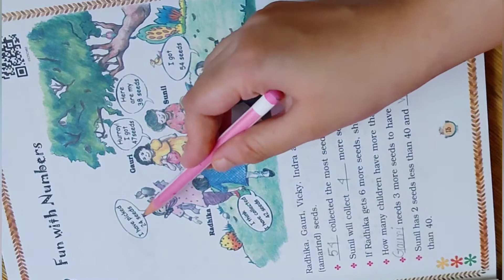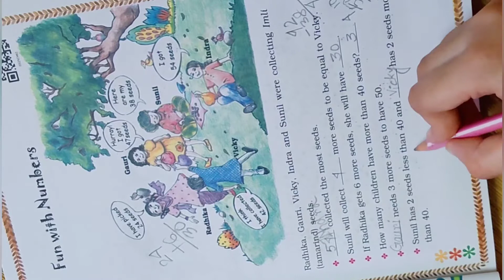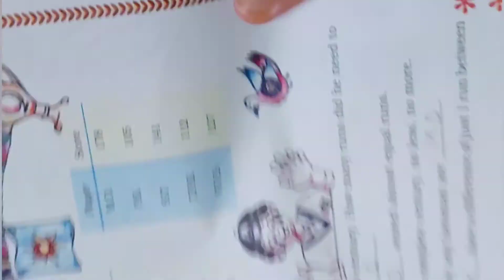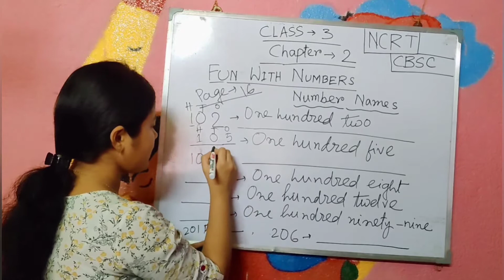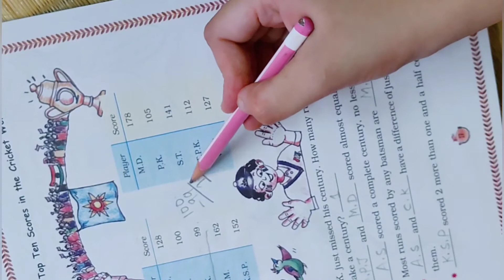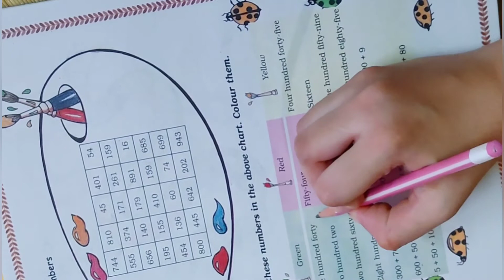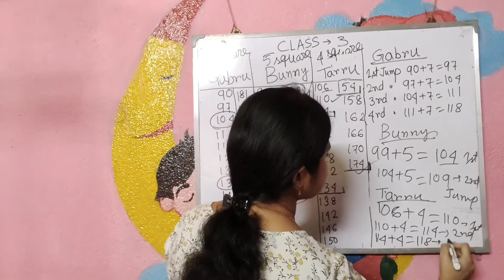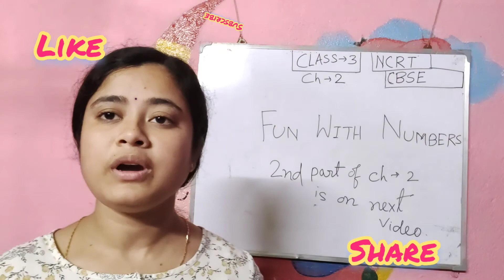CBSE Class - 3 Math | Chapter - 2| Fun With Numbers | NCERT | Part 1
CBSE Class - 3 Math | Chapter - 2| Fun With Numbers | NCRT | Part 1

Welcome to Upas Science Tutorial...
Please watch , CBSE Class - 3 Math | Chapter - 2| Fun With Numbers | NCERT
Upas Science Tutorial present math class for class 3 as per CBSE School Syllabus. This vedio explain the CBSE class 3 maths chapter -2 - Fun With Numbers